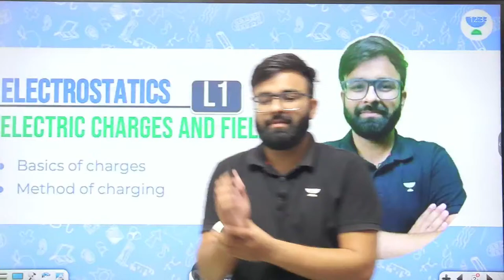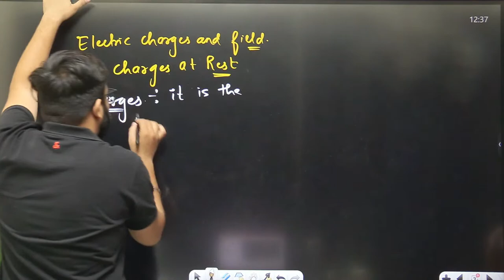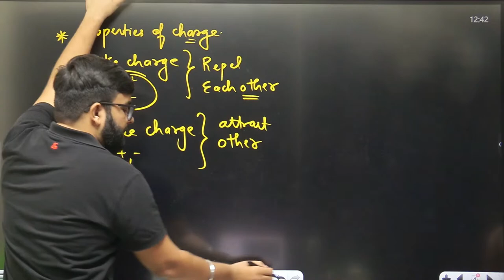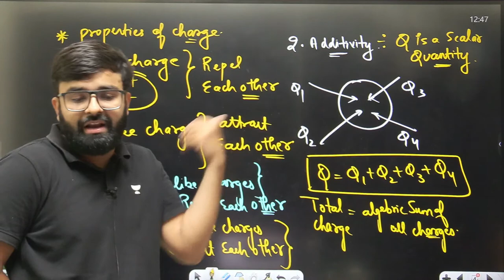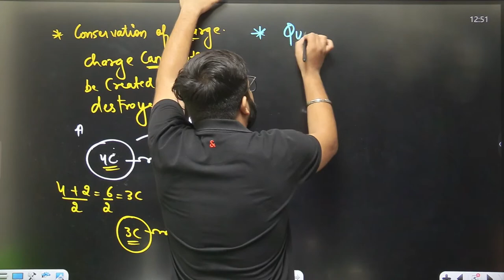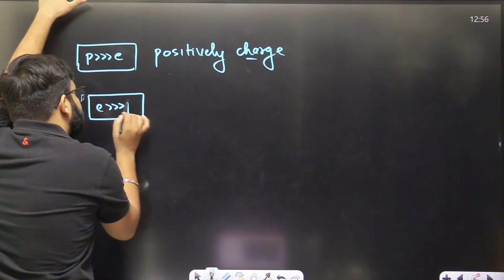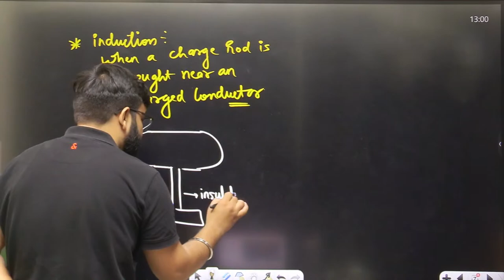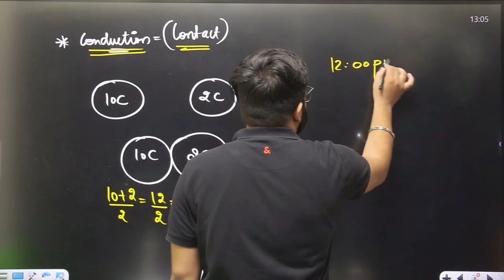Electric Charges and Field | Eklavya Batch | NEET 2023 | Vishal Khattar | Let's Crack NEET UG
In this session, Educator Vishal Khattar will be discussing about Electric Charges and Field for NEET Physics. Watch this complete video to boost your NEET UG preparation.

Call Vishal Khattar's team on  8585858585 and take your NEET UG Preparations to the next level.

➤ About the Educator: Vishal Sir has 5+ years for teaching experience and has mentored thousands of students. B.tech from Chandigarh University , M.tech from Kurkushetra univeristy.

You can enroll to Unacademy Subscription and get the following benefits:
1. Learn from your favourite teacher
2. Dedicated DOUBT sessions
3. One Subscription, Unlimited Access to Live Online Classes and Videos
4. Real-time interaction with best-in-class teachers
5. You can ask doubts in live online classes
6. Limited students in each Class
7. Download the videos & watch them offline